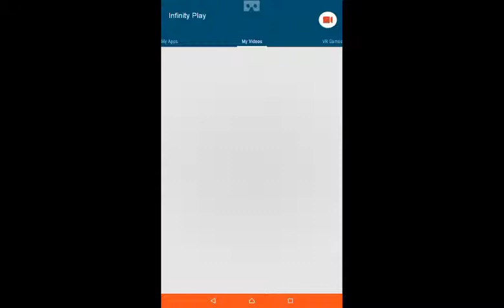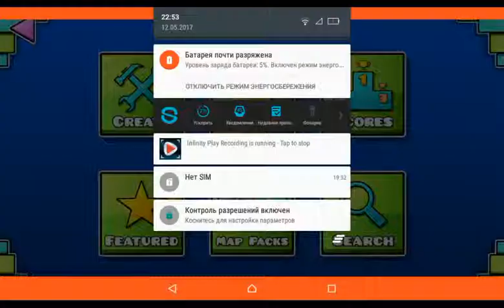WHAT NOT A PUT IN THE LEVEL EDITOR GEOMETRY DASH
How not a put
Impossible Levels Making
Portal to Secret Way
For Youtube Stabilistic Messages
Stairs Impossible
Big Hazards
Bad Word Improve
Stairs EveryDay of ramps
Stairs Up to Bad Word
Hurt Around for Coins
Spike Wall
Fake Improvis
Make Empty Level